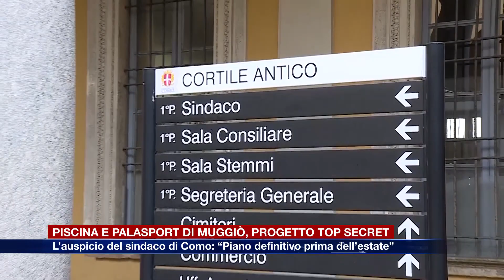Etg - Piscina e Palasport di Muggiò, l'auspicio del sindaco: "Piano definitivo prima dell'estate"